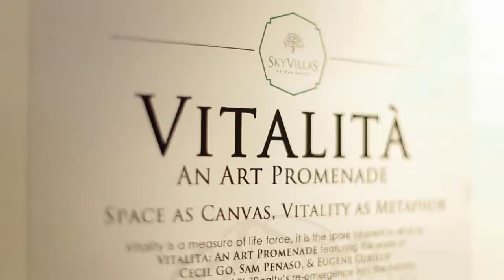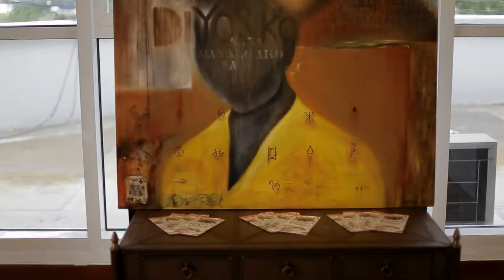Vitalita an Art Promenade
SkyVillas at One Balete